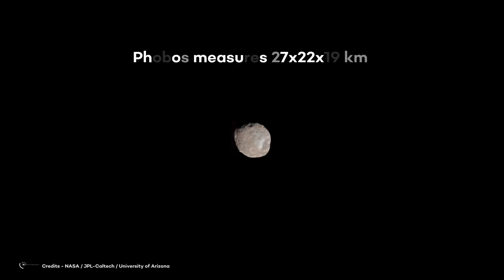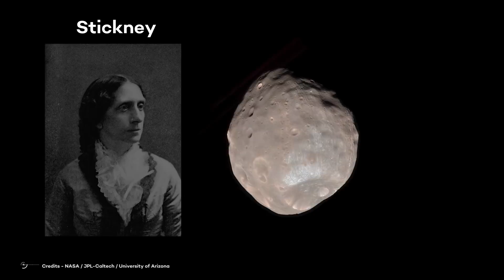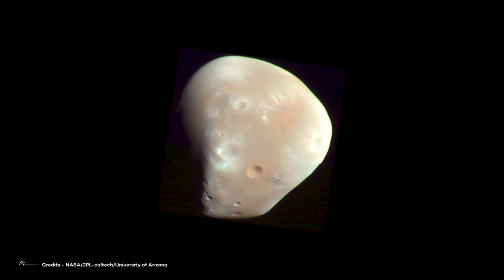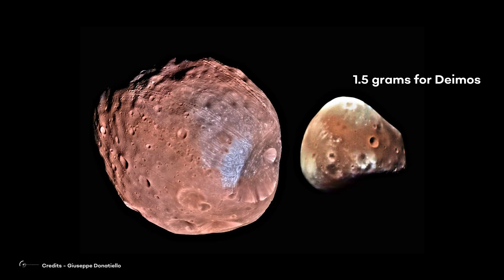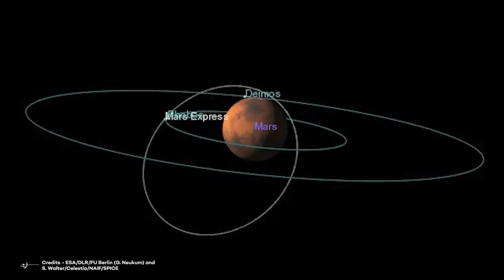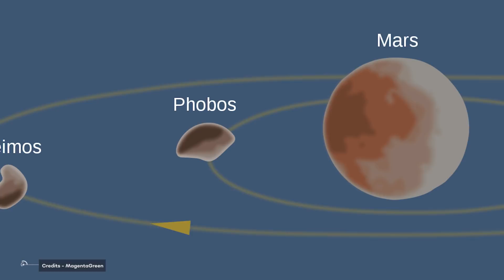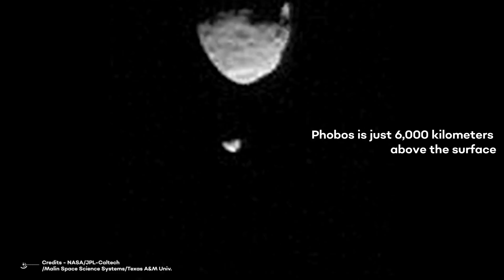Why Phobos Moon Is So Important To go To Mars?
The planet Mars is already mysterious, always at the center of convoluted historical and observational events and conjectures bordering on science fiction...
Such a planet, could it have normal moons with a normal history? No, obviously not!
 And in fact, the red planet is found - not enough the rest - with the smallest, strange, and talked about moons of the solar system.
Talked about even before their discovery, since their existence and their almost exact distance from Mars was already predicted by the Irish writer Johnatan Swift in 1726, that is 150 years before their actual discovery, which occurred in 1877 thanks to the observational tenacity of the American astronomer Asaph Hall.
Mysterious moons, because even today it is not possible to understand where they came from, since they look like two small asteroids, but they follow perfectly regular orbits, as they were big moons like Ganymede or Titan.
And now, thanks to their enviable position, they are also involved in the plans for the conquest and exploration of Mars.
In the immediate future, there are in fact plans to visit them and bring home some soil to examine, and in the near future, there is talk of using them as space stations permanently facing the mysteries of the red planet.

Video Chapters:
00:00 Introduction
01:32 Dimensions
03:52 Mass and density
04:39 Orbit
06:30 Origin and Formation
08:38 Space Exploration